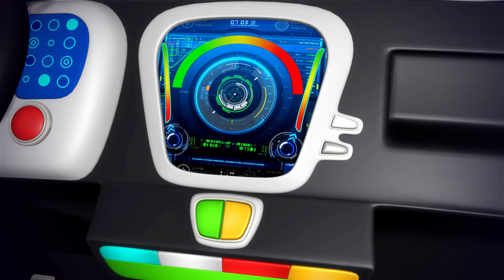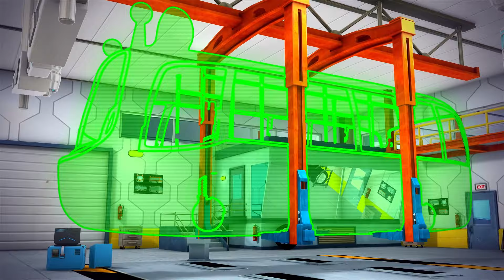Las ruedas del autobús | Canciones infantiles | 30 minutos Dibujos animados | Kiiyii en Español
¡Aprende y juega con KiiYii!
Juega y aprende con Kii y Yii con vídeos basados en juegos para niños. ¡Aprende las reglas, practica esperar tu turno y mueve tu cuerpo!

¡En esta serie animada de ciencia ficción para niños de edad preescolar, Kii y Yii juegan juntos, viajan al futuro y conocen a nuevos amigos desde coches futurísticos a robots!
🎮 ¡Mira y escucha otros vídeos de canciones infantiles de KiiYii!

Acerca de Moonbug:
Moonbug Entertainment está detrás de algunos de los programas para niños más populares del mundo. Los programas de Moonbug incluyen CoComelon, Blippi, Little Baby Bum, My Magic Pet Morphle, Supa Strikas, Go Buster, Playtime with Twinkle, Gecko’s Garage, ARPO y muchos más. Los programas de Moonbug están disponibles en 27 idiomas en todas las platformas de streaming principales.